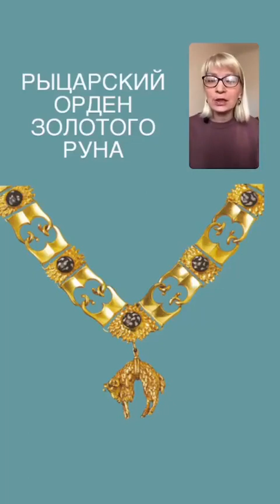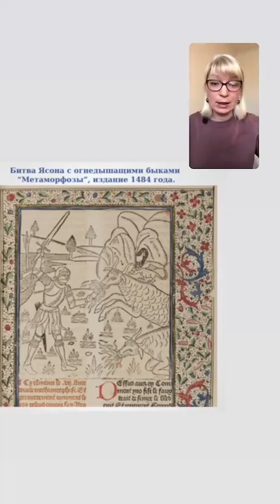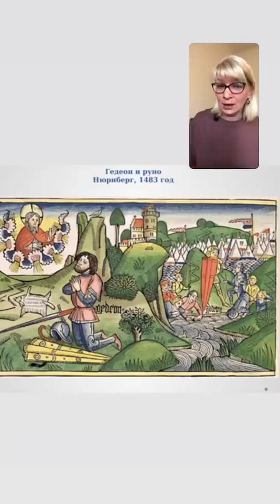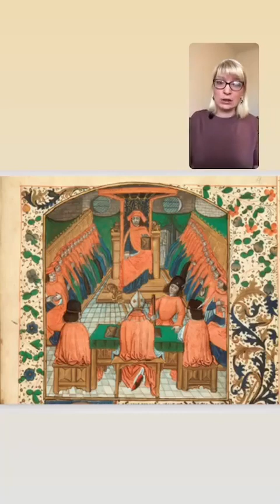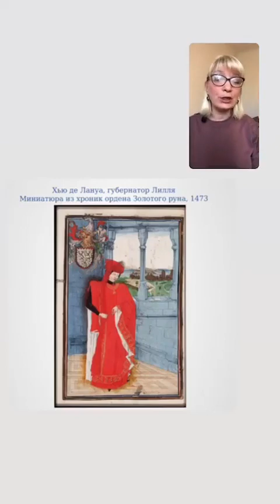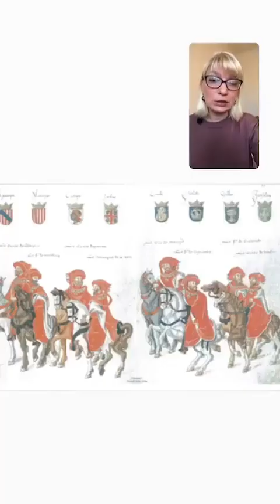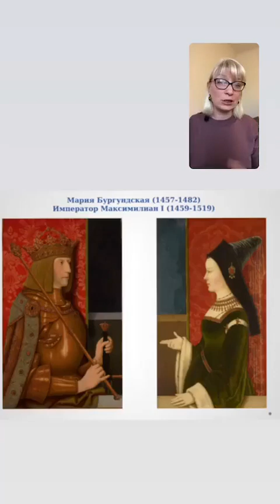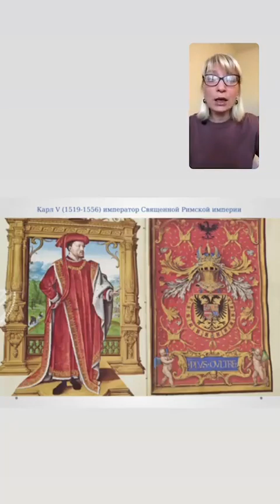Тайны Ордена Золотого Руна